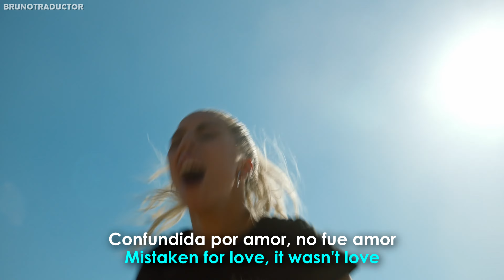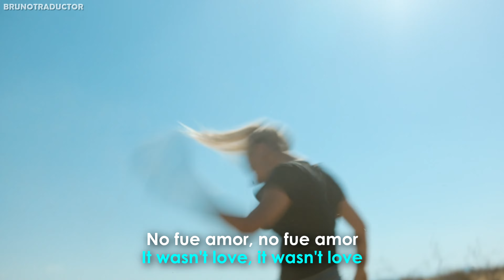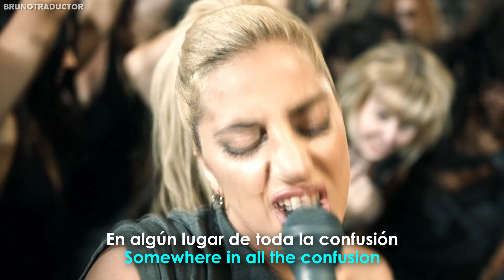Lady Gaga - Perfect Illusion // Lyrics + Español // Video Oficial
•Artista: Lady Gaga
•Canción: Perfect Illusion
•Album: Joanne
•Año: 2016
o
Lady Gaga - Perfect Illusion. Lyrics on screen - Subtitulado al español. Lady Gaga - Perfect Illusion. Lyrics - Traducido al español. Letra inglés - español.